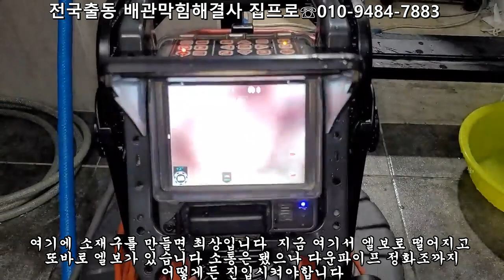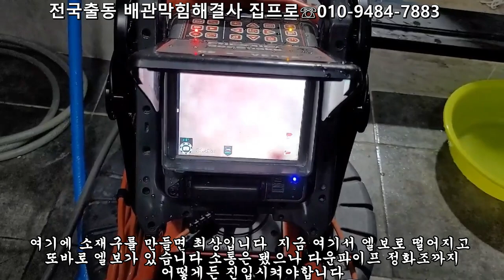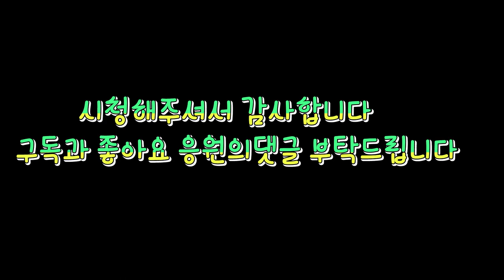정화조변기배관막힘 소재구하나만으로 쉽게 해결됩니다